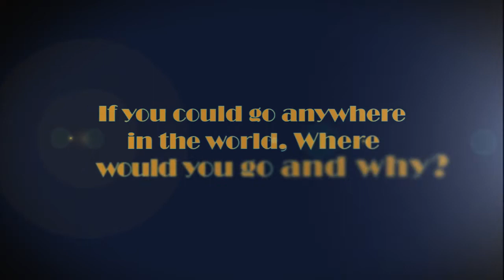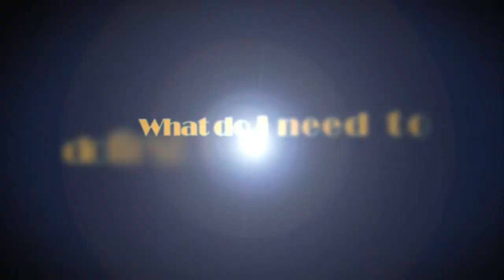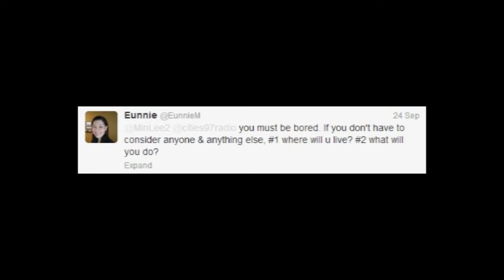Ask A Cities 97 DJ - Episode 1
The very first episode!
Submit your questions now for future episodes!